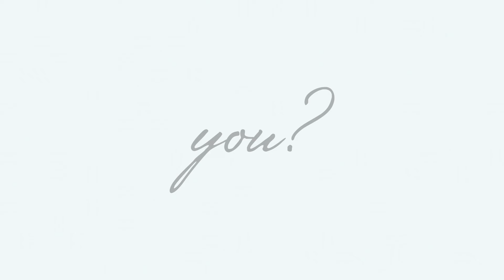Video Promo for social media | Mantility, Greece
Our latest short story for Mantility.

Mantility is a limited edition silk scarves gallery making fashion artful and accessible.